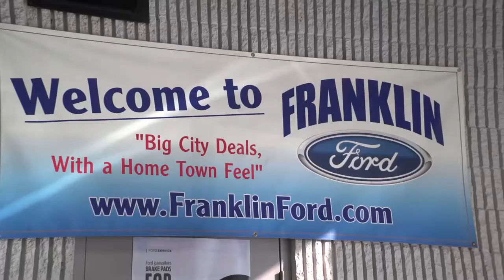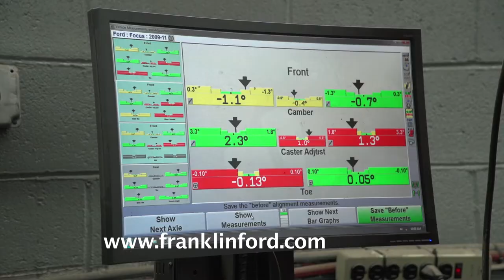FRANKLIN FORD OVERVIEW